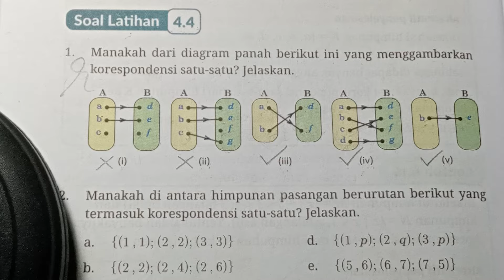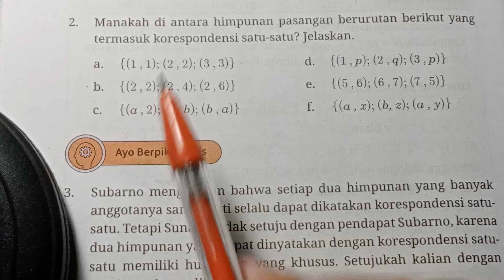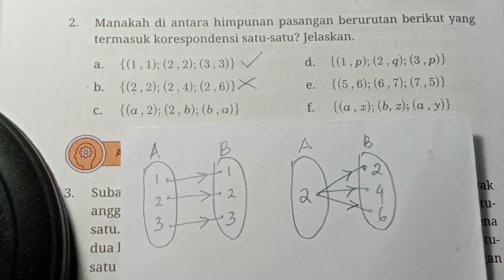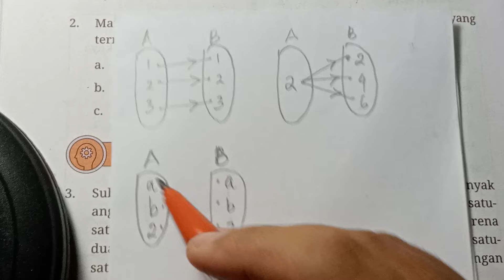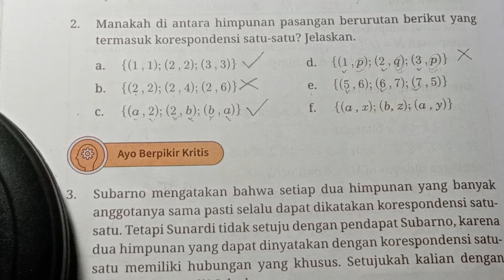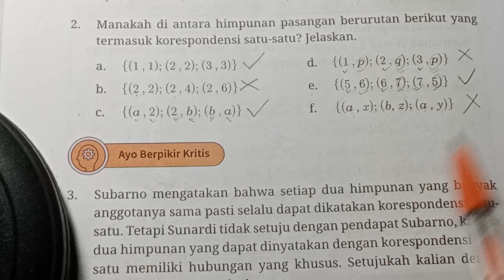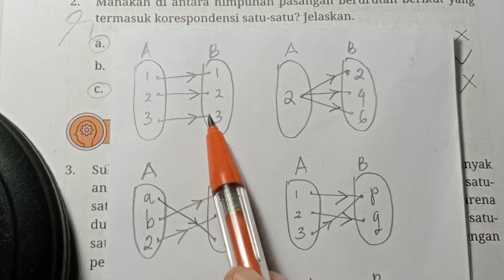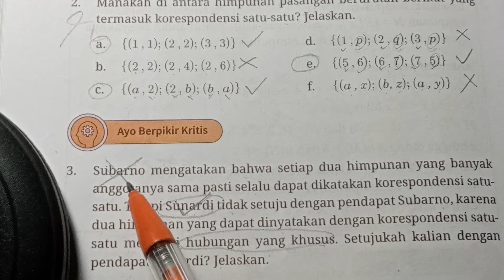Matematika, Kelas 8, Kurikulum Merdeka, Halaman 198, Nomor 2 dan 3